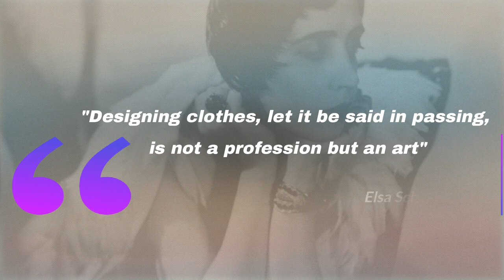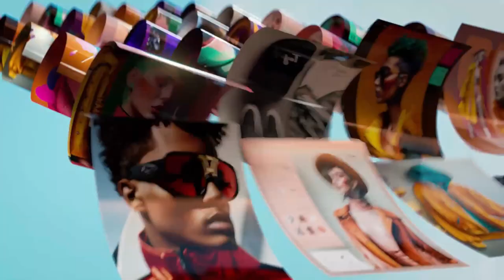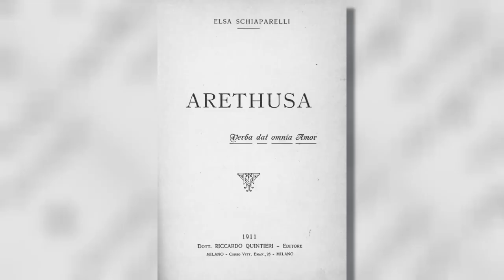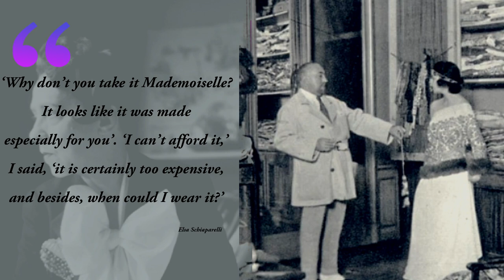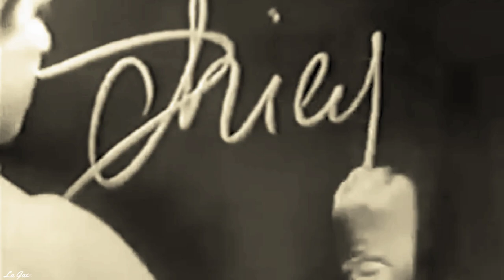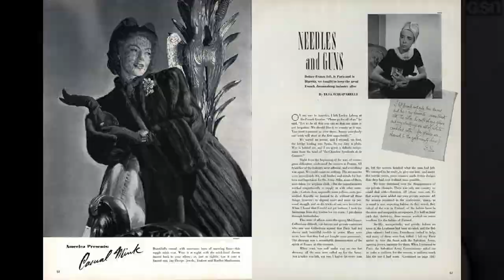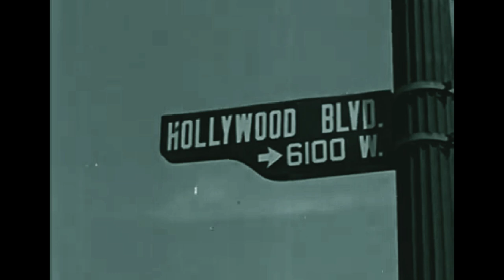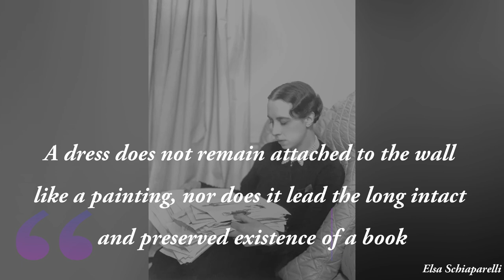The RISE Of Schiaparelli - How She Shook The Fashion World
Elsa Schiaparelli, Chanel’s arch enemy and the designer who flirted with surrealism and brought shock factor into fashion.

"Designing clothes, let it be said in passing, is not a profession but an art. It is one of the most difficult and disappointing arts because as soon as the dress is born, it already belongs to the past. A dress does not remain attached to the wall like a painting, nor does it lead the long intact and preserved existence of a book."

These words, pronounced by Elsa Schiaparelli, perfectly encapsulate her unique perspective on fashion and the world. As a young girl, she saw the eccentric aristocrat, the Marchesa Casati, leading a leopard on a diamond-studded leash. The boldness and style of it never left Schiaparelli. In reality, Elsa Schiaparelli dedicated her entire life to capturing the enchantment of Marchesa Casati, not only in her fashion designs but also in her personal journey. Her life, marked by numerous highs and lows. As a young woman, more instinctive than intellectual, she drifted on the edges of creativity.  Let's take a journey into the life of Elsa Schiaparelli, a visionary artist in the realm of fashion.

About The Fashion Fable
🎥 Videos about the rise and fall of businesses, real truths and inspiring stories of well known fashion brands and designers
🎨 Written, voiced and produced by The Fashion Fable